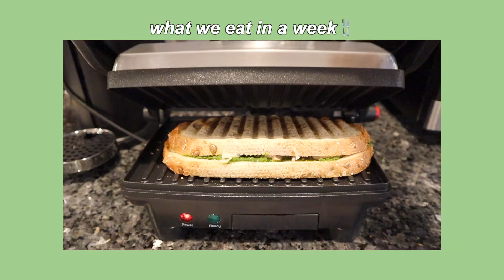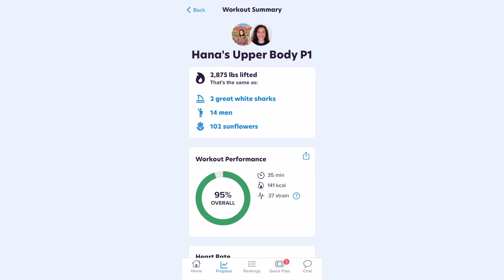WHAT WE EAT IN A WEEK *couples edition*